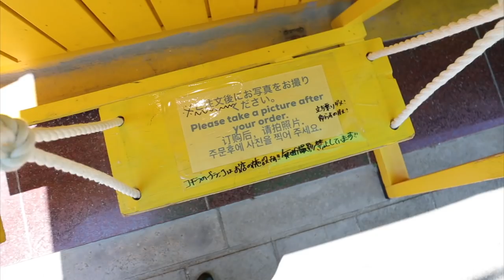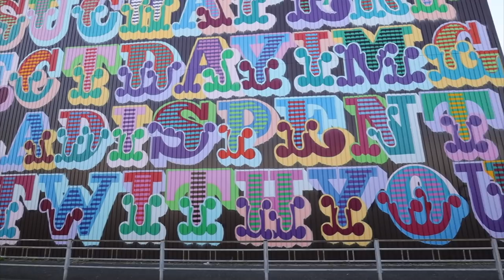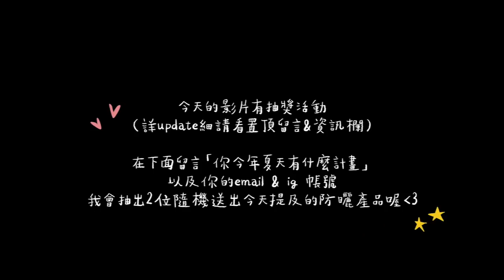大阪居民也認證🇯🇵！四個大阪新熱門打卡景點拍起來📸 (有抽獎🧡) 4 Instagrammable Spots in OSAKA! | cynthia x 自白肌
我過去一年多來 跑來大阪超多次但每次都很耍廢oops
這次決定勤勞一點來探索一下大阪的打卡景
欸發現有很多地方很好拍耶!!

另外這次和自白肌合作，體驗了它們的水感保濕防曬凝露和玻尿酸涼感防曬乳液，兩款用起來都只有一個字... 就是很清爽又不粘膩，還有淡淡的薄荷香。packaging也很適合外出時帶著走，夏天可以放心出門踩點拍照啦!!

產品的連結在這裡，夏天要到了，別忘了天天都要防曬!!

提及的打卡景點（依出現順序）
⇢ Lino&Aia Coffee
     ⤷大阪市中央区南船場4-7-11
⇢cafe no.
     ⤷大阪府大阪市西区北堀江１丁目１５−１７
⇢北加賀屋周邊
     ⤷大阪市住之江区北加賀屋 4-1-55　名村造船跡地
⇢Utsubo Park
     ⤷2 Chome-1-4 Utsubohonmachi, Nishi Ward, Osaka

另外今天的影片有抽獎活動
在下面留言「你今年夏天有什麼計畫」
以及你的email & ig 帳號
我會在6月27號抽出2位隨機送出今天提及的防曬產品喔🧡

» 相機: Canon M50
» 剪輯軟體: Final Cut Pro X